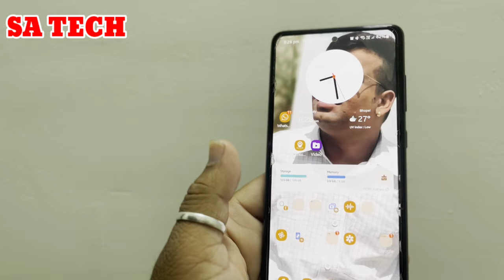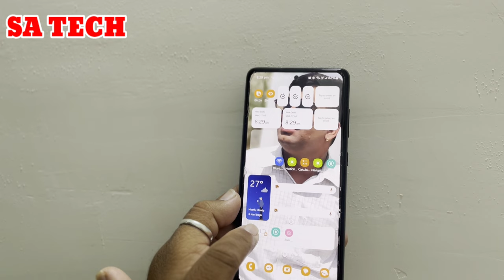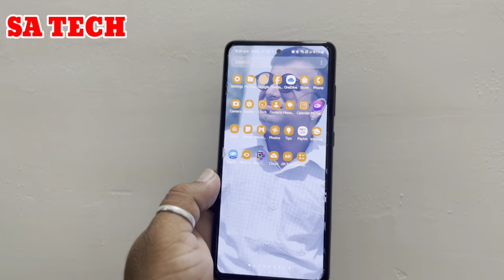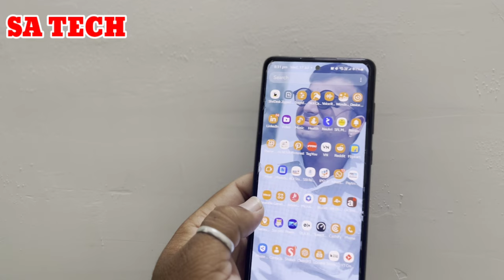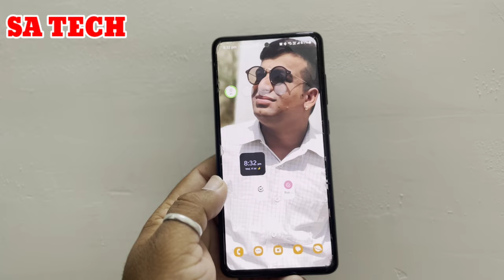Samsung Galaxy Secrets Features You DIDN'T Know Existed in 2024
in this video i describe about samsung galaxy hidden features